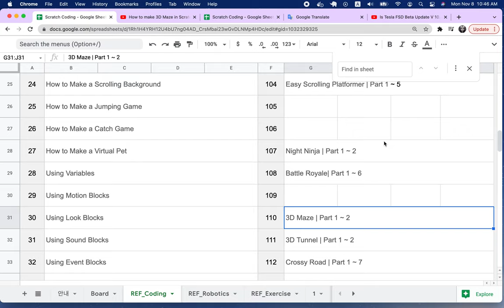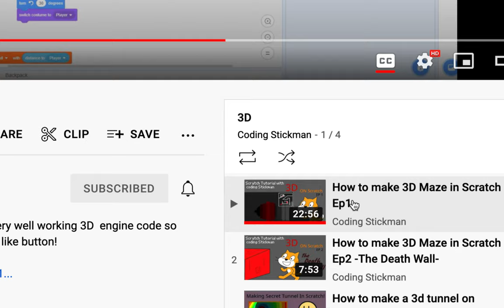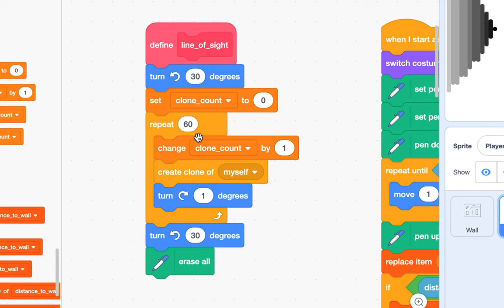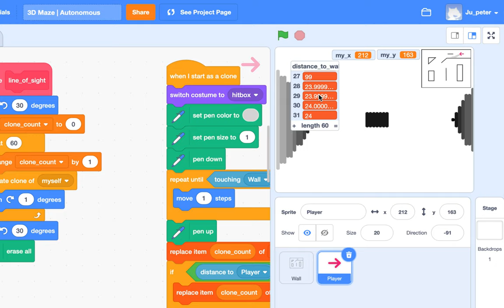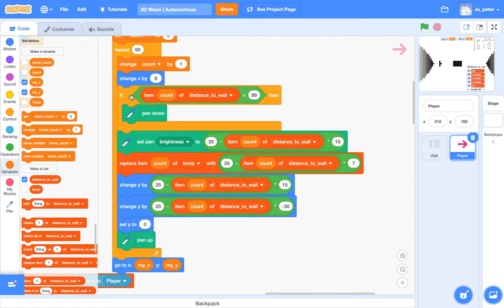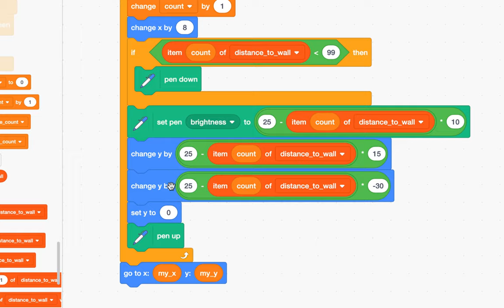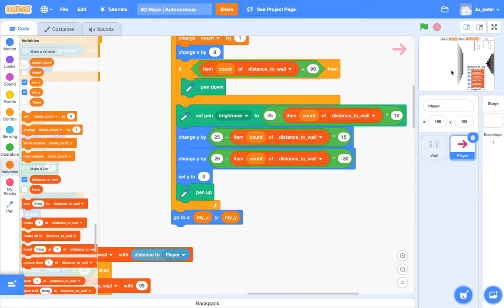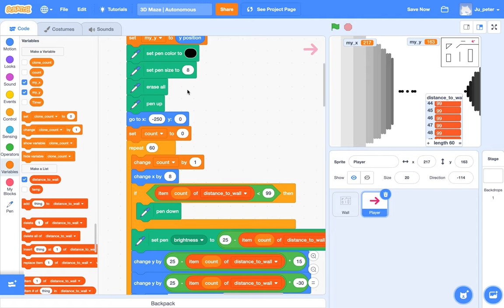[EMC] 207 - 테슬라 자율주행 기술의 이해(1/10) | 거리 측정